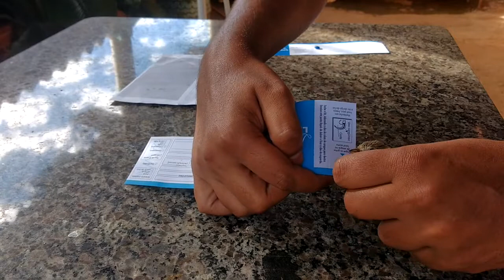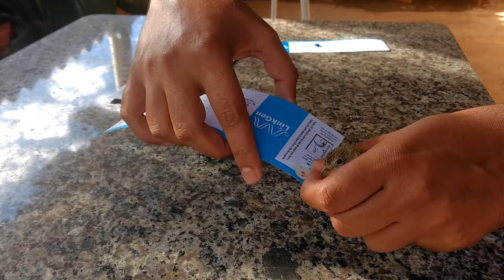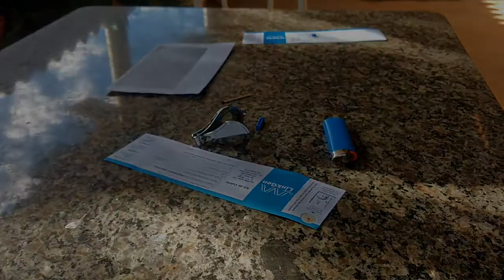Como Tirar Sangue de um Pássaro PARA FAZER EXAME.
Neste vídeo mostro a maneira correta de tirar sangue de um pássaro para fazer um exame.

Abraço forte!